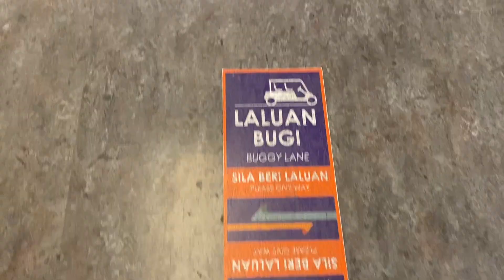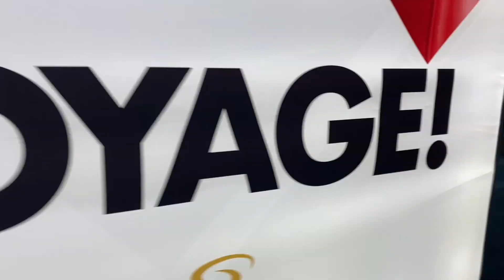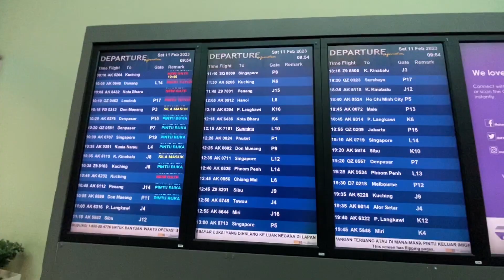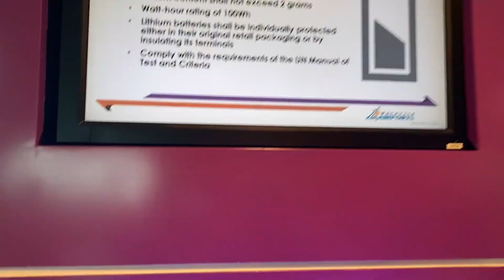Kuala Lumpur International Airport Terminal 2 🇲🇾 11 February 2023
Hi everyone! In this video, let’s have a short walk at Kuala Lumpur International Airport Terminal 2 Malaysia 🇲🇾 Do enjoy the video